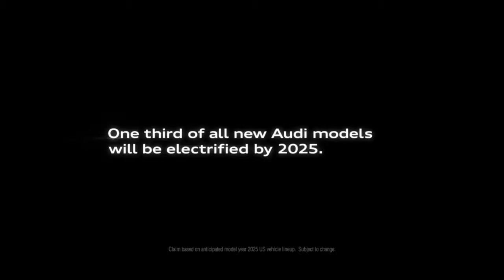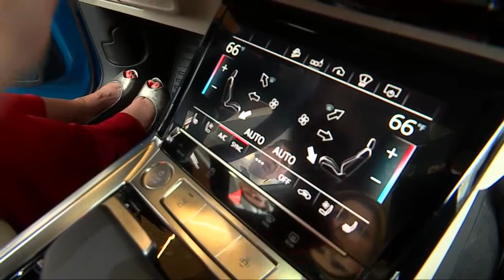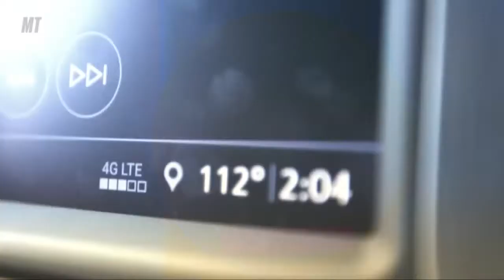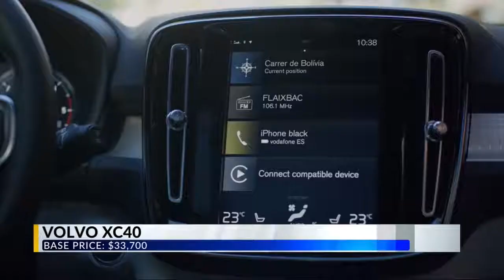2019 West Virginia International Auto Show A block